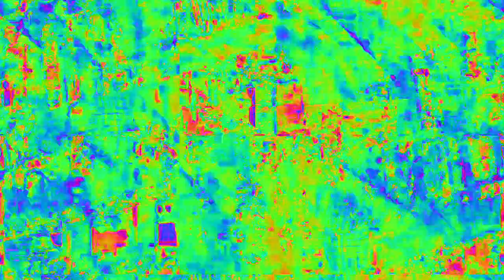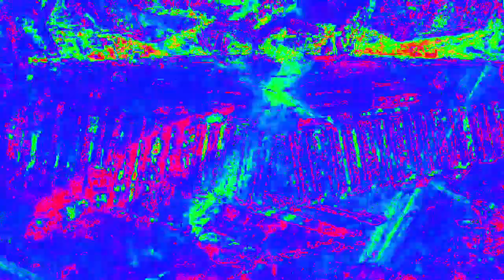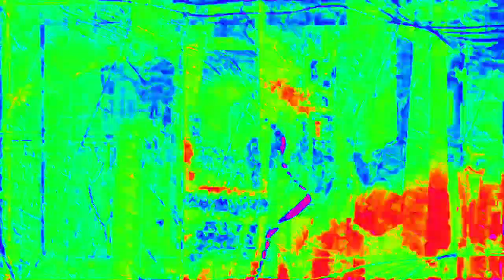[EPILEPSY WARNING] Movie 23 02 14 02h52m13s